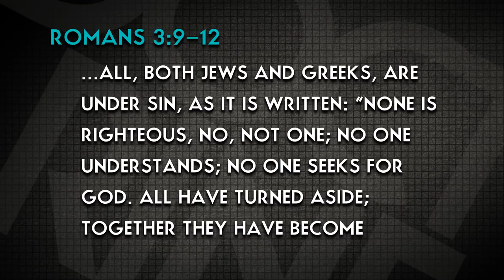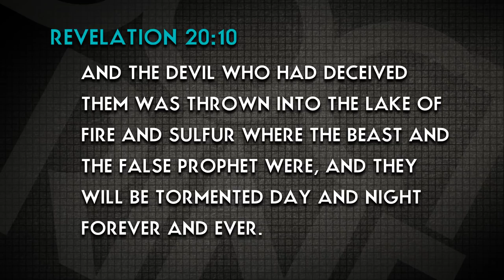"Two Scariest Lies in Our World Right Now" Francis Chan from Doctrine Youth Study - Bluefish TV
Francis Chan teaches about the sinful condition of mankind, and God's willingness to punish sin in spite of His love for us.

Doctrine
Knowing the Truth and Acting On It

What are the essential beliefs of Christianity? And how should a healthy understanding of doctrinal issues—like The Trinity, the Church, sin and salvation—impact the way we live and act toward God and others?

We will all face times where our faith will be challenged either by other people or by difficult circumstances. That's why it's critical that we have a foundational knowledge of the core beliefs of Christianity and a willing heart to obey God.

In these seven dynamic sessions, students share real-life stories about their own struggles with living out the essentials of their faith on a daily basis. And Francis Chan provides powerful teaching from Scripture and helps teens understand the core of our Christian faith.